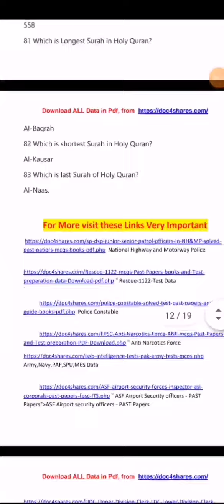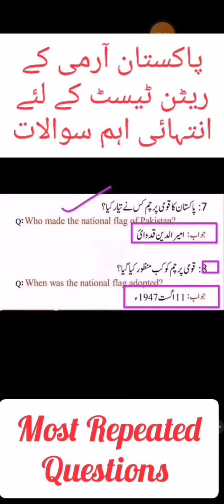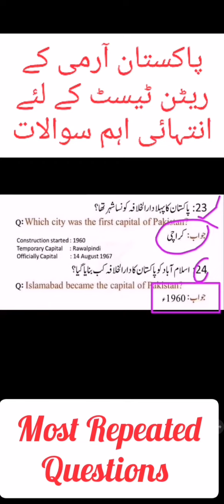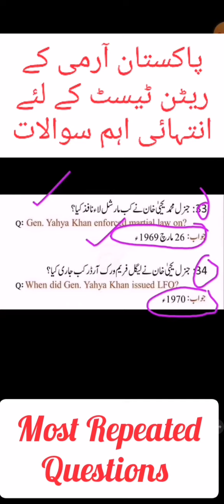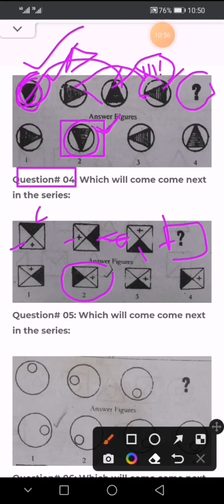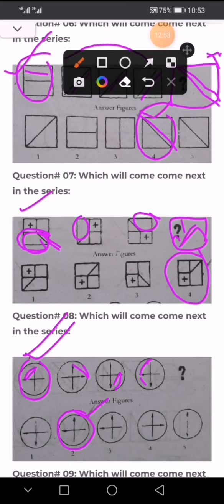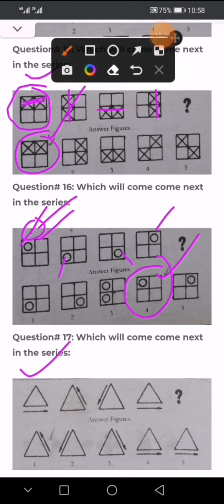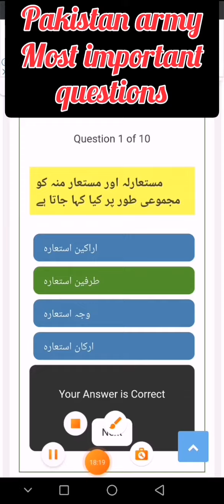Pakistan army written test preparation Questions 2023|Pak Army Test Question /MCQs /prepration 2023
Pakistan Army written test preparation Questions|Pak army 2022 past papper solve Mcqs 2022

Pakistan army written test preparation Questions /videos